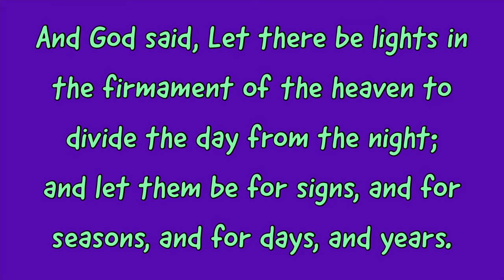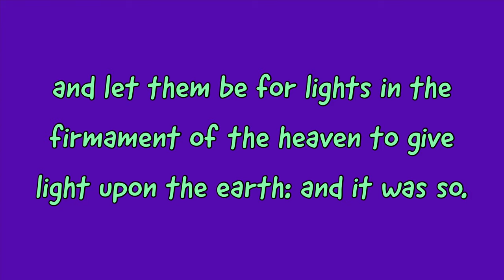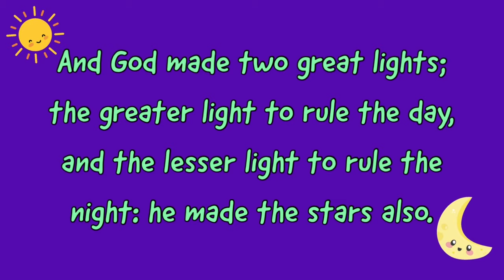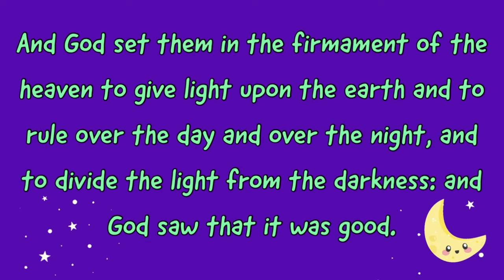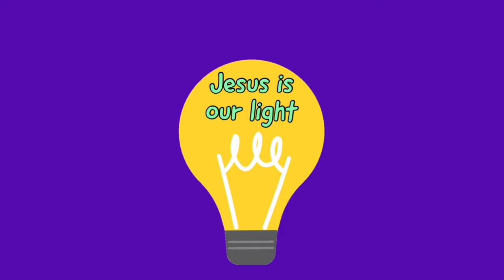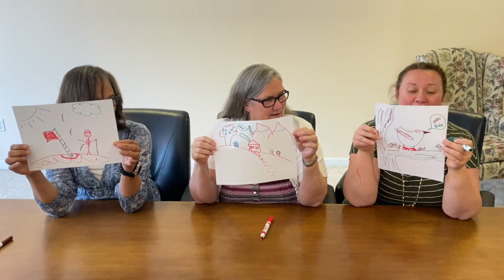FGIC Kids: Ep. 129 - Thought, Holiday, Song, and Drawing Game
Rev. Hamlin teaches us about God creating the moon and stars, Lucy’s holiday is a breath of fresh air, and Shelly and Abby sing us a monkey song.  Finally, Rev. Hamlin, Shelly and Abby play another version of Pass The Drawing.

745 Main Street, Manchester, CT  0604
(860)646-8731